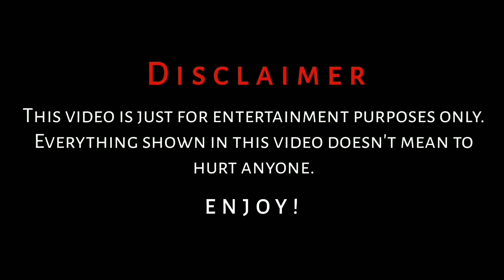Free Fire Max VS BGMI | Difference Between Free Fire Max & BGMI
Different between Free Fire Max and BGMI
Free Fire Max VS BGMI